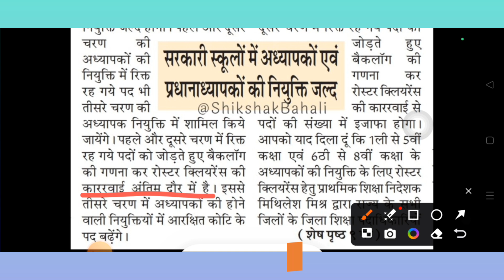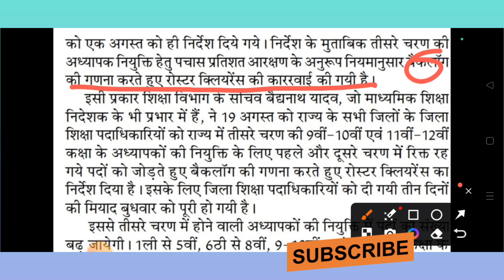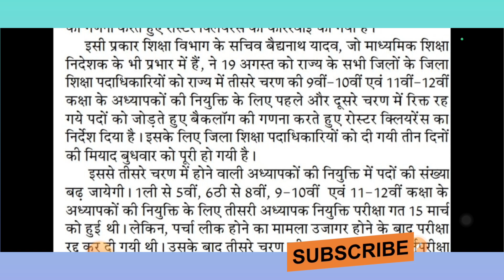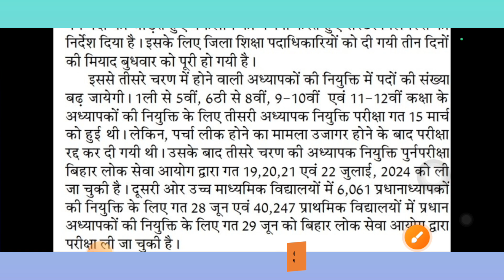BPSC Teacher Big news|तीसरे चरण की नियुक्ति में बढ़ेंगे अध्यापकों के पद|बढ़ेंगी रिक्तियां|big update